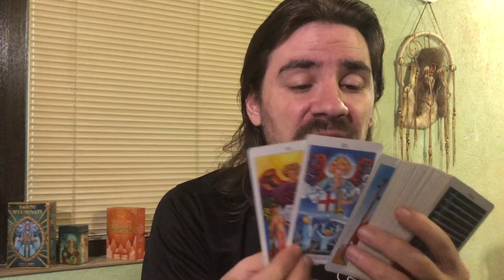AQUARIUS THEY WANT U BUT U HAVE TO MAKE THE FIRST MOVE! SMITTEN! September 7 - 13 2020 Tarot Reading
Major Flash sale on my 12 hour Major Arcana Tarot Course! Send me a private message to my Facebook page here to get the discount